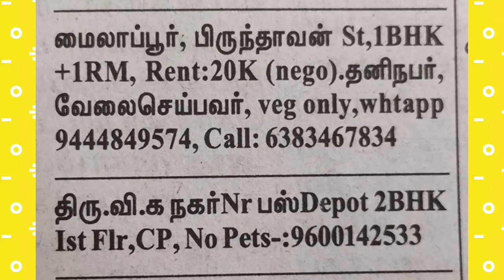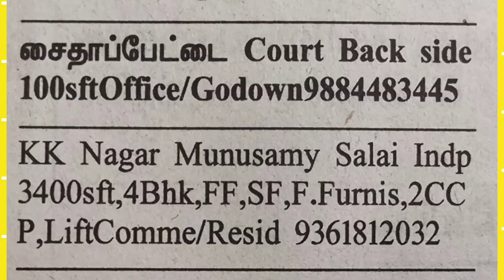House for Rent / Lease in Chennai | Owner number | No Brokers | Direct Owners | Hurry Up | 24/12/23